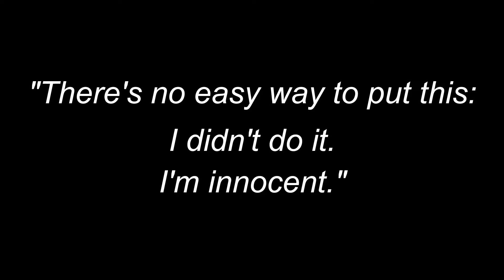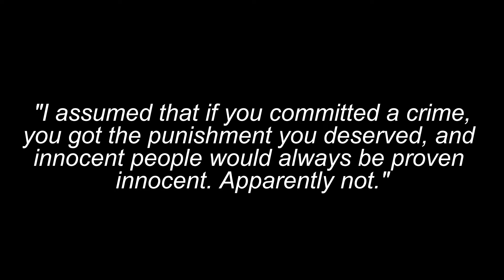From the Desk of Zoe Washington Book Trailer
From the Desk of Zoe Washington Book Trailer for LIB5195